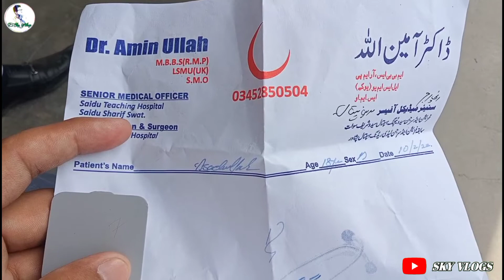How much is my YouTube earning in this Month❓🥰 Sky Vlogs